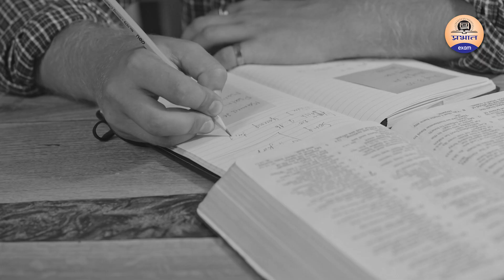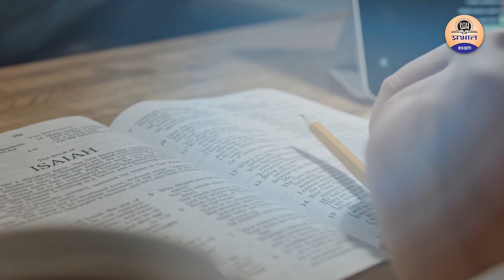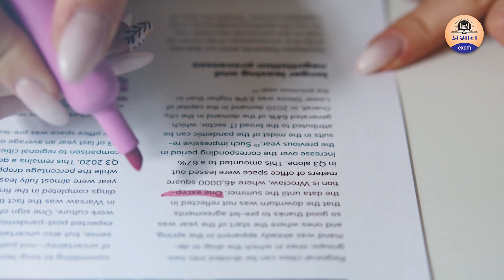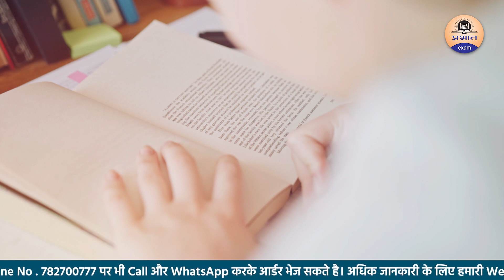UPSC Success Story: IAS Anuraj Jain | IAS Topper Success Story || Prabhat Exam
In this video we’ll walk you through:
◉ UPSC
◉ Success Story: IAS Anuraj Jain
◉ Prabhat Exam

▶ TIMESTAMPS:
0:00 Intro
1:00 First Topic Covered: UPSC
1:30 Success Story: IAS Anuraj Jain
2:30 Third Topic Covered: Struggle
3:25 Fourth Topic : Tips to the new Aspirants
4:42 Ending

upsc motivational video for beginners,ias motivational video for students,ias motivational video after breakup,ias motivational video of srushti deshmukh,ias motivational video of girl,
ias motivational video on song,upsc motivational video song whatsapp status,upsc motivational video song new,upsc motivational video song status,upsc motivational video song download,
upsc motivational video song 2022,upsc motivational video song 2021,upsc motivational video song o sikandar,upsc motivational video song,upscmotivationalvideo2022 upsc success story in hindi upsc success story in hindi